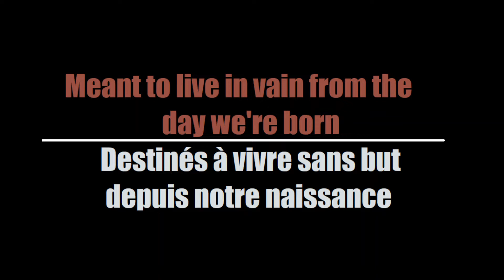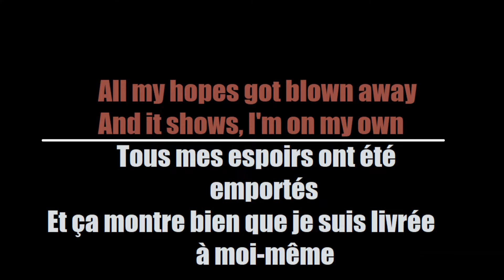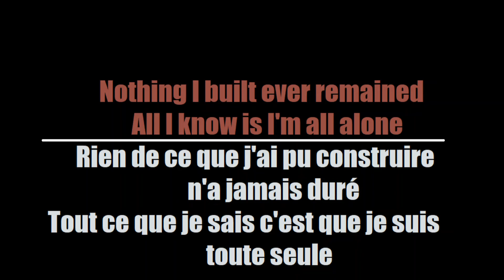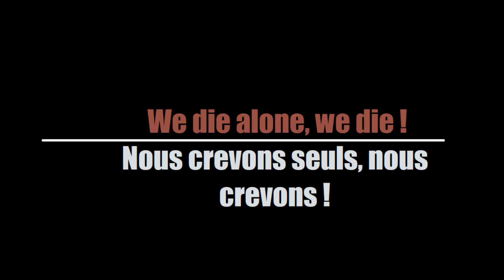SETYØURSAILS - Into The Storm (Traduction Française)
Here's my French translation of "Into The Storm" by SETYØURSAILS

Voici ma traduction Française de "Into The Storm" de SETYØURSAILS